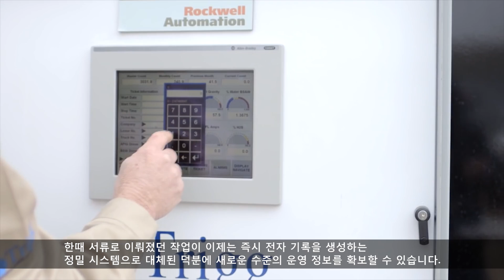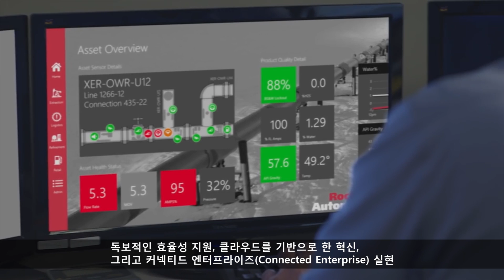Rockwell Automation fuels the oil and gas industry with IoT subtitled